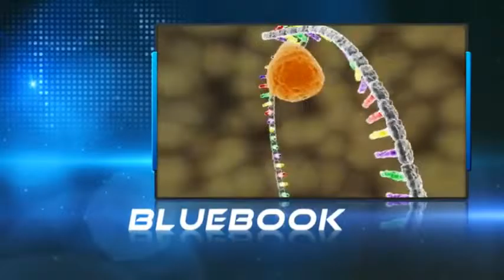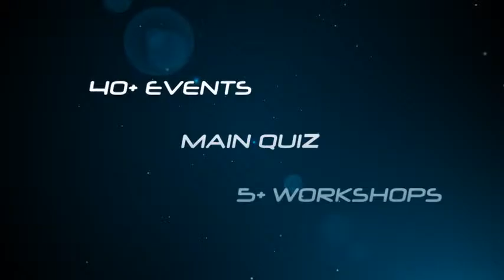AARUUSH 12 Official Teaser 2 YouTube